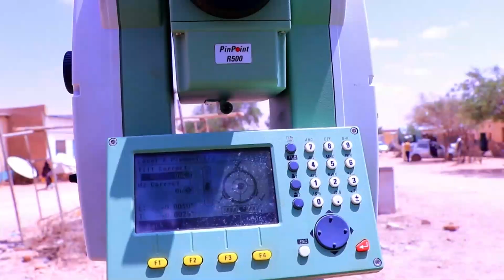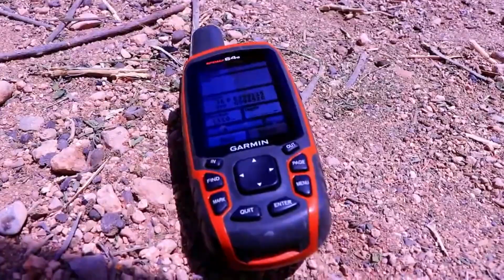Mayorka Degmada Bali Gubadle oo Bilaabay Waddo Cusub oo Laga Dhisayo Degmadasi